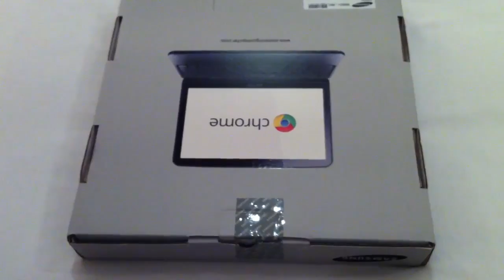Samsung Series 5 Chromebook - quick unboxing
Quick unboxing of the Samsung series 5 Chomebook with Google Chrome OS